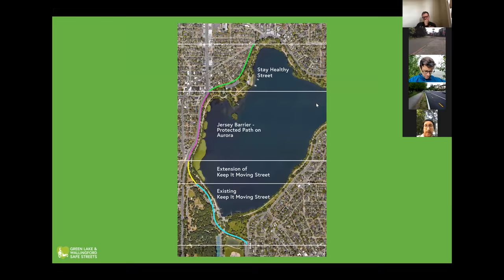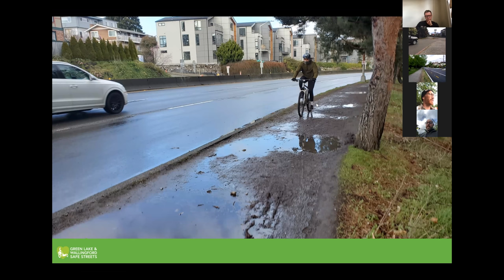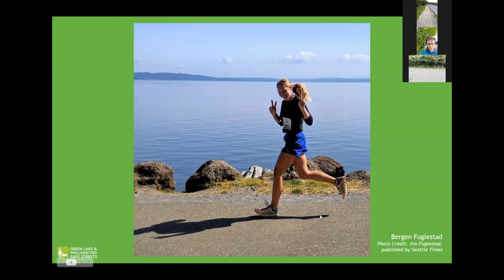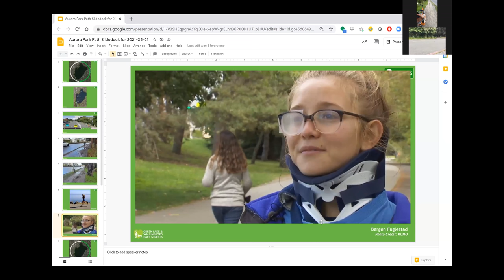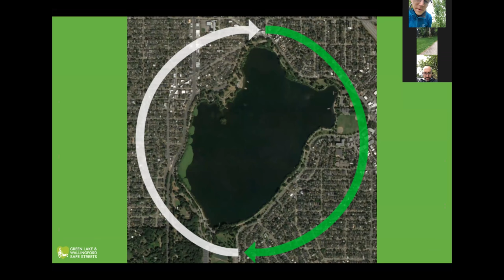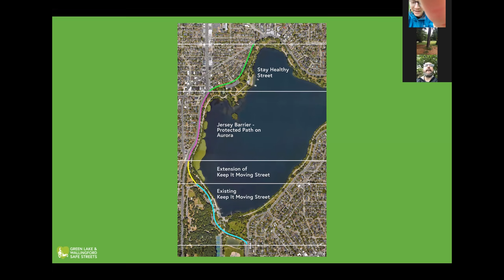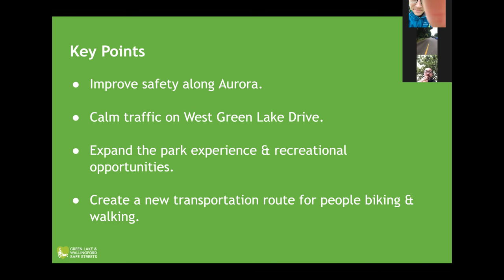Aurora Walk Audit: Green Lake Park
Segment by segment, the Aurora Reimagined Coalition (ARC) is walking all of Seattle's Aurora Avenue from the border with Shoreline to where Bertha bored a tunnel under Downtown.

On May 24, ARC conducted a "correspondent-style" zoom to highlight the potential for creating a complete "all ages & abilities" outer loop around Green Lake Park, including a new protected bath on Aurora.